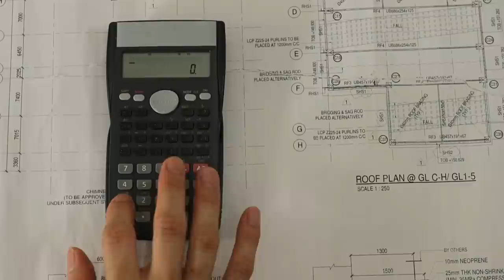King Of Culinary 2022 三把刀 2022 EP2 | The challenger declares himself as the "King of Sauces"?!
This episode comes a challenger with engineer background who is a perfectionist. Is he such a strong component who even dares to acknowledge himself as "King of sauces"? Besides, some newly introduced surprise attacks have also stunned all the chefs. Stay tune to see what happens! 上一集三把刀守刀成功！接下来上场的挑战者是一位凡是追求精准、完美的工程师。他擅长的料理也让人为之惊艳，甚至自认“酱酱王”，绝非泛泛之辈。名厨们面对《帮帮卡》，惊吓指数也爆表！到底挑战者能不能成为首位夺刀之人？锁定《三把刀》！